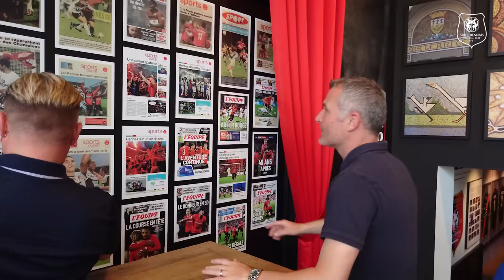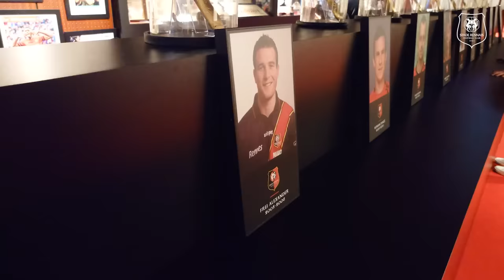O.Monterrubio et A.Frei, le duo de choc se retrouve !